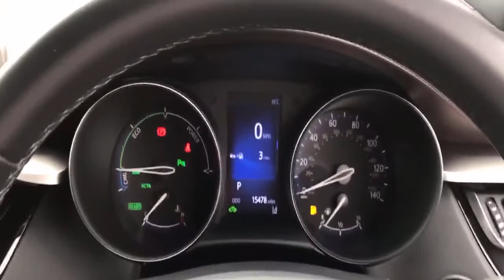Toyota C Hr Excel (EF68NCJ)